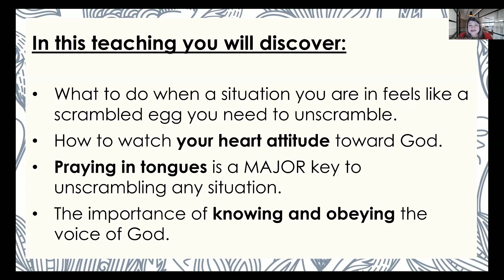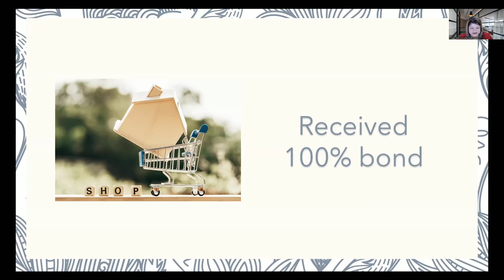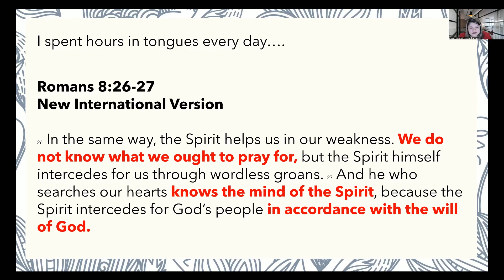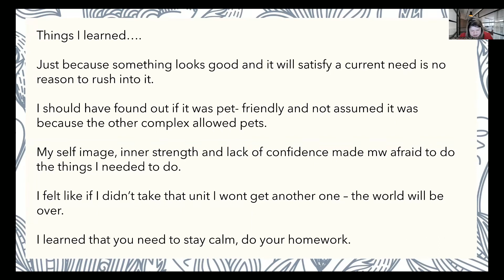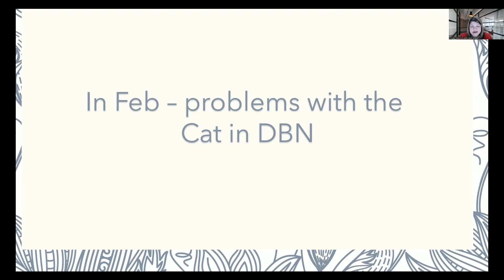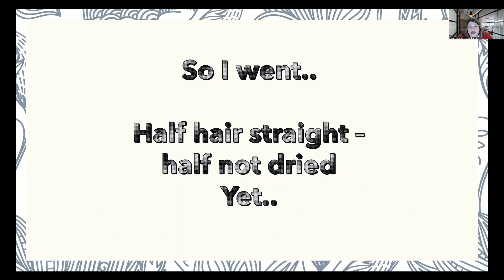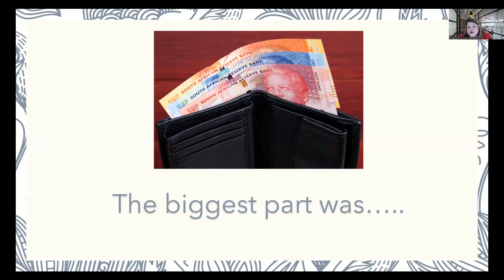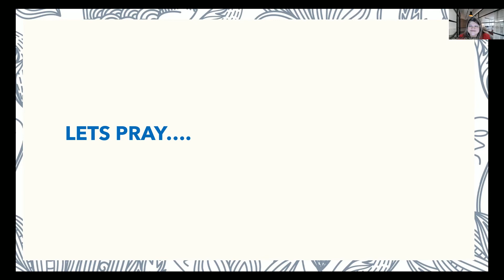Prayer Works: How I Made A Huge Profit And Got My Cat Back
Have you ever been in a situation that seemed so hopeless that it felt like you needed to unscramble an egg?

Have you ever made a decision you thought was good but ended up in disaster?

Well so have I. This is my story and the strategy The Holy Spirit gave me to get out of it.

✨ 𝗣𝗿𝗼𝗽𝗵𝗲𝘁𝗶𝗰 𝗖𝗼𝘂𝗻𝘀𝗲𝗹𝗶𝗻𝗴 ✨
Need guidance or support through prophetic counseling? We're here for you!

🌌 𝗣𝗿𝗼𝗽𝗵𝗲𝘁𝗶𝗰 𝗡𝗶𝗴𝗵𝘁𝘀 🌌
Join us for transformative Prophetic Nights every Monday at 7 PM (SAST). Experience a night of spiritual growth and revelation. Live Q&A at the end.

🙏🇿🇦 𝗣𝗿𝗮𝘆 𝗙𝗼𝗿 𝗦𝗼𝘂𝘁𝗵 𝗔𝗳𝗿𝗶𝗰𝗮 🇿🇦🙏
Every Saturday morning at 9 AM (SAST), join us on Zoom. It’s time to stand in the gap for our beloved country. Together, in prayer, we can turn the tide. Prayer requests welcome after each session.

🏛️ 𝗜𝗻𝘃𝗶𝘁𝗲 𝗨𝘀 𝗳𝗼𝗿 𝗖𝗵𝘂𝗿𝗰𝗵 𝗩𝗶𝘀𝗶𝘁𝘀 🏛️
Are you ready to experience bible based prophetic messages and spiritual renewal up close? Invite us to your church, small group event, or conference. We bring the gift of prophecy to ignite a spiritual hunger and focus on holiness, preparing the bride for what's to come. Let's light the fire of revival together.

🛠️ 𝗛𝗼𝘀𝘁 𝗢𝘂𝗿 𝗧𝗮𝗶𝗹𝗼𝗿𝗲𝗱 𝗪𝗼𝗿𝗸𝘀𝗵𝗼𝗽𝘀 🛠️
Embark on a deeper spiritual exploration by inviting us to conduct one of our specialized workshops at your church, group event, or conference. From marriage to prophecy and beyond, we don’t just offer pre-set topics; we can create workshops tailored specifically to the needs and interests of your community. Let us enrich and enlighten your spiritual journey with sessions designed just for you.

📕 𝗕𝗼𝗼𝗸𝘀 𝗬𝗼𝘂'𝗹𝗹 𝗟𝗼𝘃𝗲 📙
From soul-inspiring and faith-deepening to life transforming reads, there's something for everyone. And guess what? Some of the best ones are free! Don’t miss out.

💡 𝗦𝗽𝗶𝗿𝗶𝘁𝘂𝗮𝗹 𝗘𝗺𝗽𝗼𝘄𝗲𝗿𝗺𝗲𝗻𝘁 𝗛𝘂𝗯: 𝗘𝗹𝗲𝘃𝗮𝘁𝗲 𝗬𝗼𝘂𝗿 𝗝𝗼𝘂𝗿𝗻𝗲𝘆 💡
Ready to take your spiritual journey to the next level? Check out our hub for some quick start inspiration and empowerment.